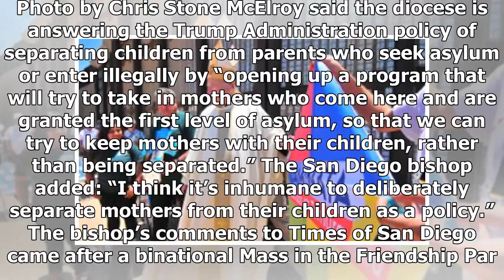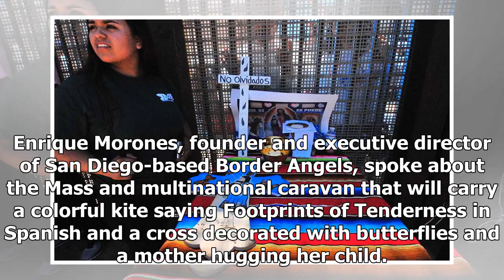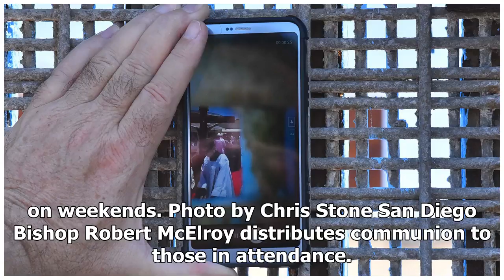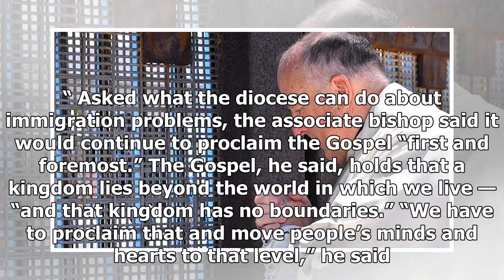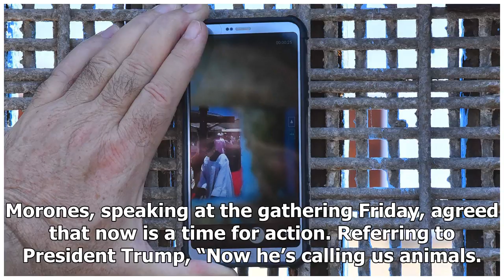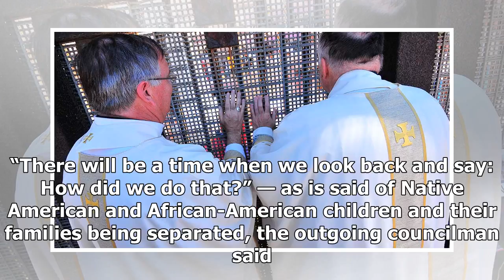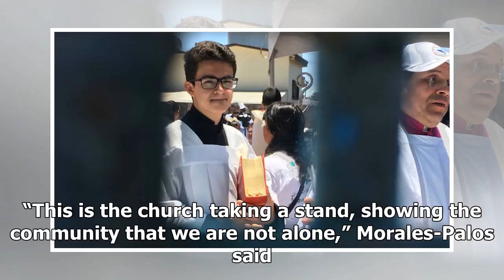San Diego Catholic Diocese Aims to Shelter Asylum-Seekers with Their Children